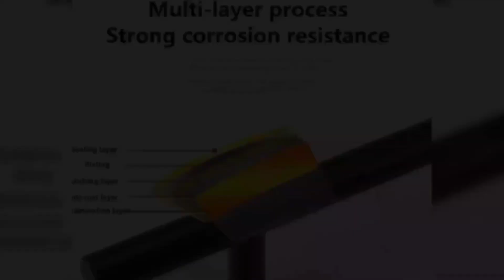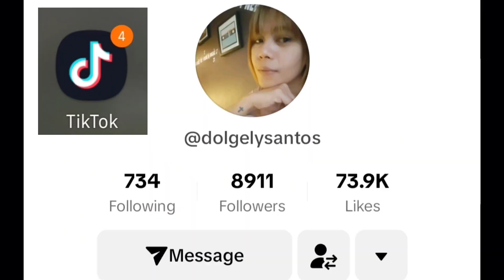cabinet handle ideas